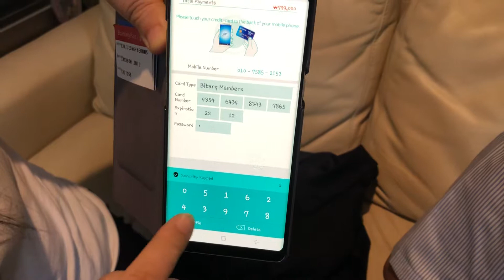世界初のデビッドカードウォレット代理店募集❣️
100パーセントハッキングされないデビッドカードウォレット、しかも即換金が出来る世界初のシステムです❣️
仮想通貨を100種以上好きなだけ保管することができ、換金したい時は取引所のアプリをスマホで起動させ、カードをかざすと 即トレード画面になり、
売却した後はさっそくMasterCardとしてお買い物や換金が出来ます❣️

アマデウスジャパン株式会社
東京都港区海岸1-1-1 35階